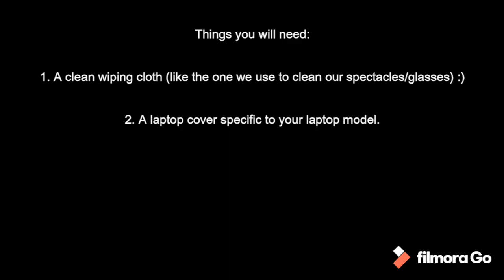Installing keypad cover on laptop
The laptop model is Lenovo Yoga 920.
Link of the keypad cover used:
“CaseBuy Anti-Glare Screen Protector Blue Light Filter for Lenovo Yoga 920 13.9"